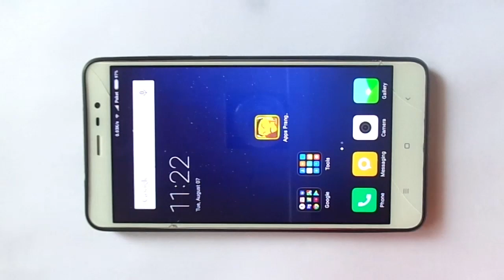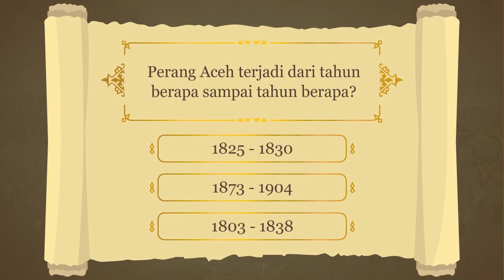Sejarah Perang Aceh - Film Animasi Interaktif - Belajar Sejarah Indonesia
Tahukah kamu bahwa Perang Aceh adalah perang terlama yang pernah terjadi antara Belanda dengan Indonesia. Perang ini berlangsung hingga lebih dari 30 tahun. Tokoh-tokoh hebat yang dengan gagah berani melawan Belanda di Aceh seperti Cut Nyak Din, Teuku Umar, Teungku Cik di Tiro, Cut Nyak Meutia, Panglima Polem dan seluruh rakyat aceh telah berhasil membuat Belanda kewalahan ketika menginjakkan kaki di Tanah Rencong tersebut. Simak teaser filmnya disini. Dan nantikan film lengkapnya di Playstore.